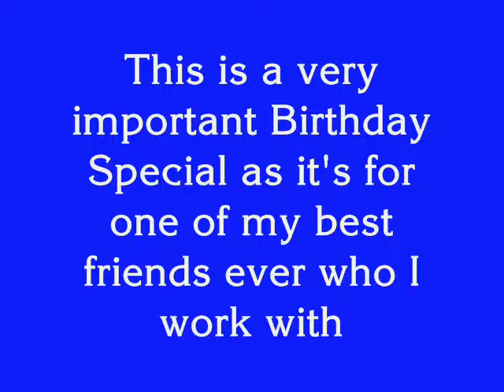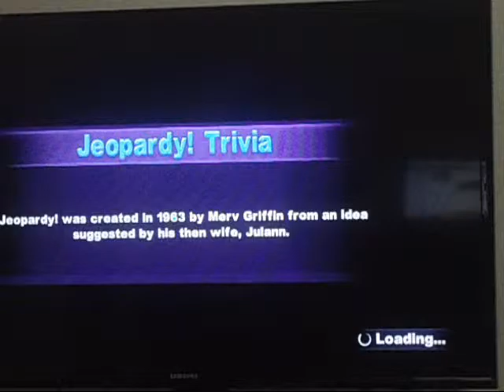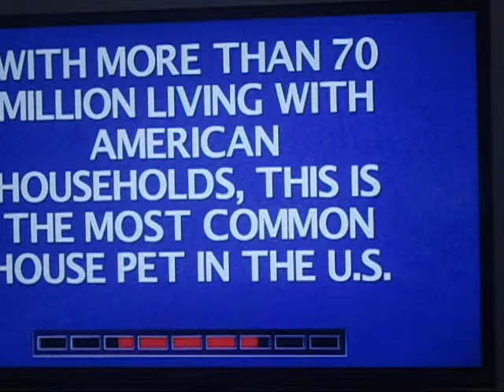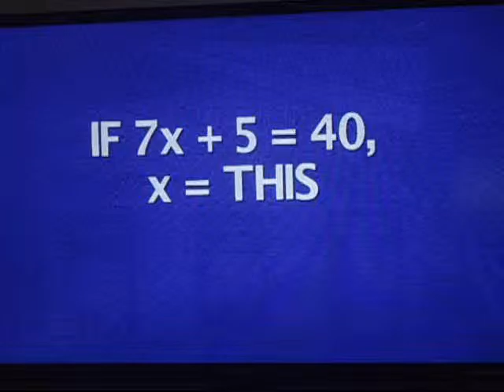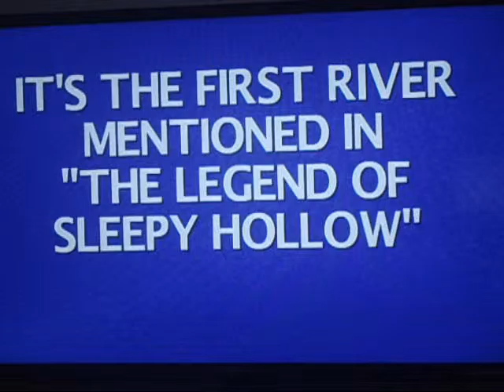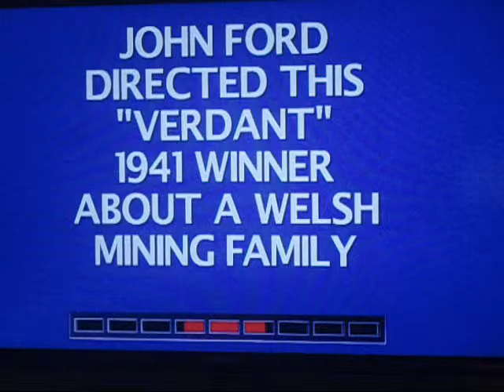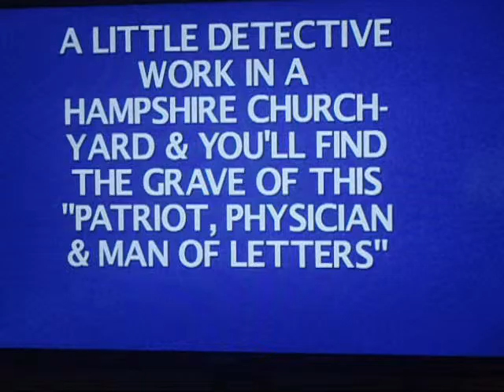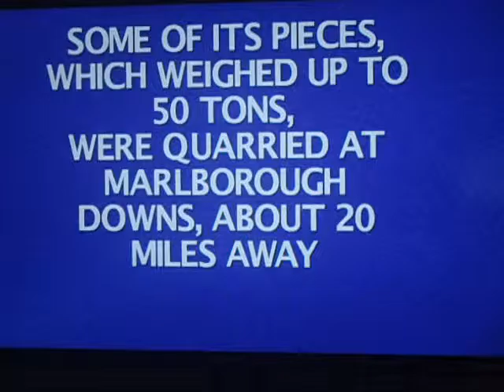Birthday Special for Emily Katherine Ravis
Another new Birthday Special and this time, it's for my best friend from work Emily Ravis who turned 22 today and here, I put her knowledge to the test on the PlayStation 3 Version of one of her favorite shows - Jeopardy!

She's the young girl who's a sub at my job and like every other Birthday Special, I'm playing for her where she'll get credit for everything that happens.

Will she become Jeopardy! Champion? Can she be successful daring her dough on the Daily Double? Watch to find out. Enjoy